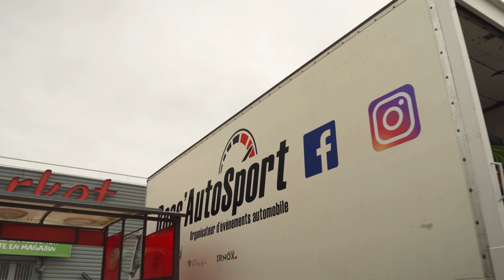Balade entre membres Rass'AutoSport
Balade entre les membres pas moins de 65 voitures pour une balade sur la côte d'Opale.
Ici vidéo du premier point de rendez vous avant le départ
Merci à tous d'avoir répondu présents
Merci à Boom média pour la vidéo!